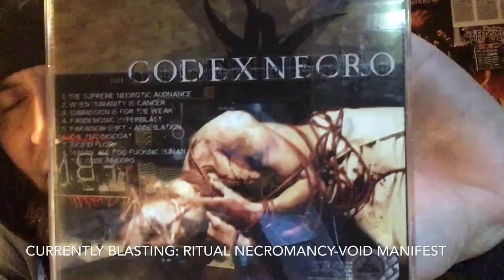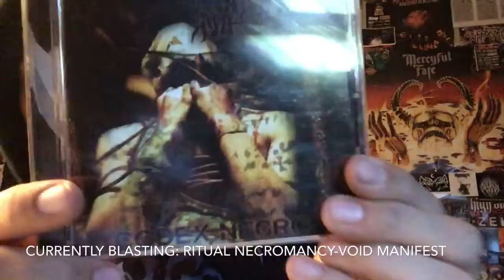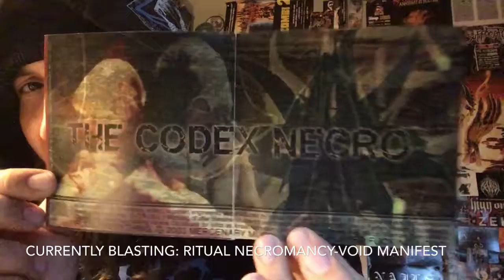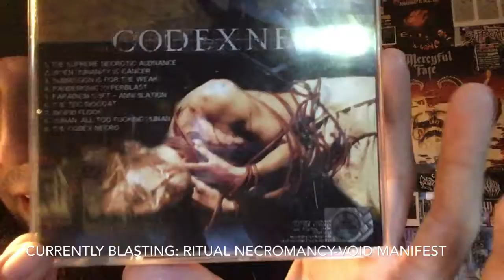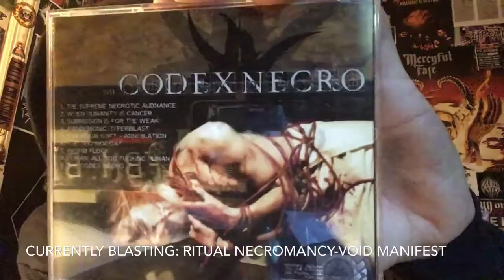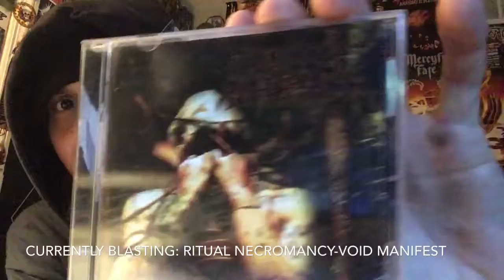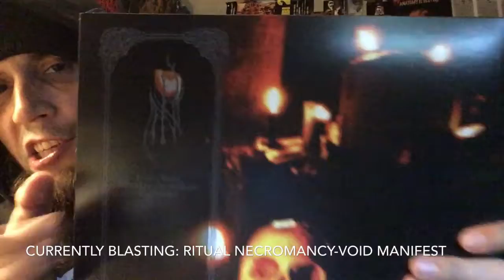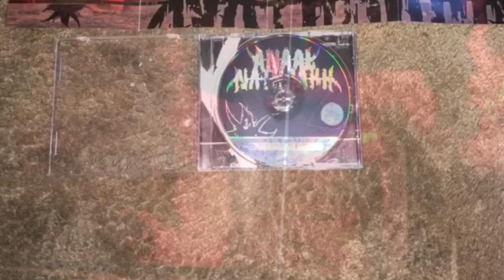Vital Vinyl Vlog: Anaal Nathrakh-The Codex Necro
The time has come for,”TOTAL FUCKING NECRO”!
We travel over the pond for the debut release from one of the more interesting and at the time mysterious entities within
the Extreme Music Underground calling themselves after a spell from Excalibur ,”Anaal Nathrakh-The Codex Necro”.
This is sonic insanity captured on these nine tracks of nihilistic necrotic insanity. Mixing elements of Grind into Black Metal alongside some Industrial vibes and Death Metal lies,”The Codex Necro”!
My friend first burned me a copy of this shortly after it’s release at the time I didn’t know you could make black metal sound so hateful and add all of these outside elements while making them work with the overall sound and feel of the record.
Vocally sometimes you’ll get an Atilla from Mayhem feel, other times These in human guttural vocals take over then some creepy spoken word stuff/samples are thrown in as well creating controlled chaos.
This is one of those albums words don’t give justice to all you need to know is there’s definitely a track dedicated to,”THE TECHNOGOAT”!
Hails!